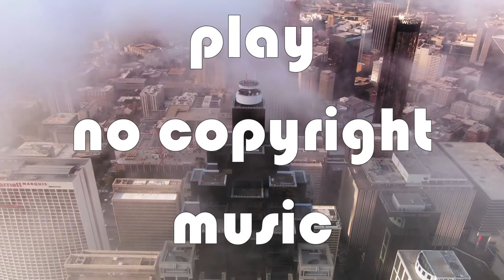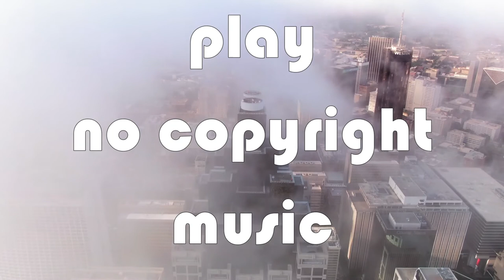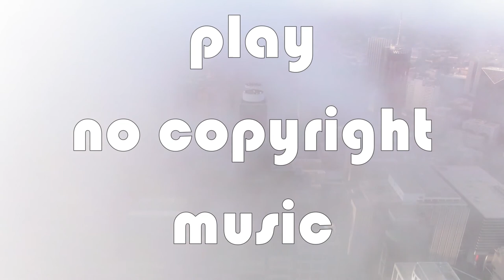Jim Yosef - Canary [NCS Release]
Listen ad-free with YouTube Premium
Song  : Canary